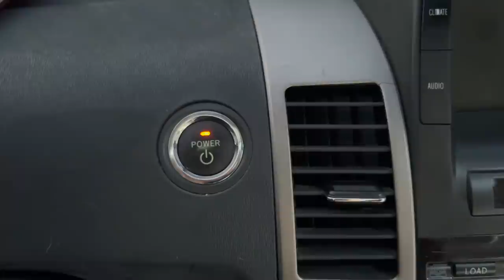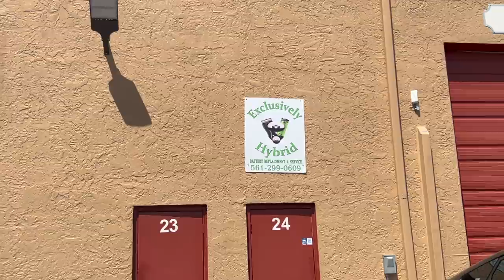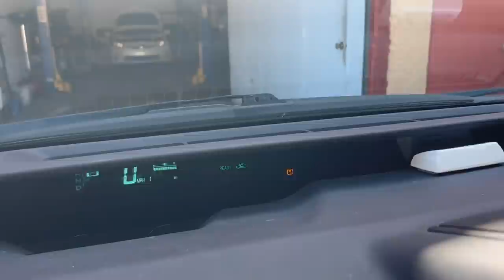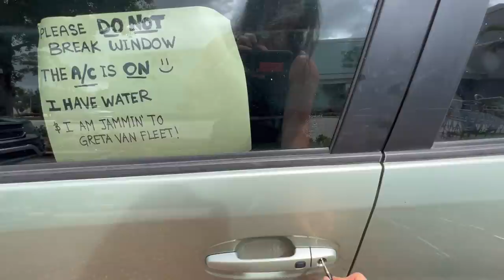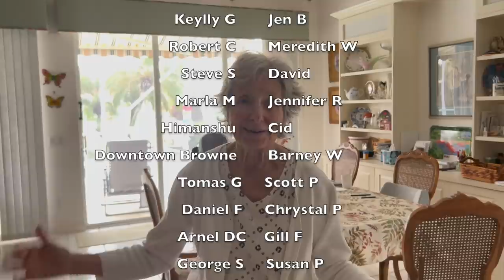LIVING in a PRIUS: We've got some BIG (car) PROBLEMS!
(Please use this LINK at it helps out Camper & I):-)